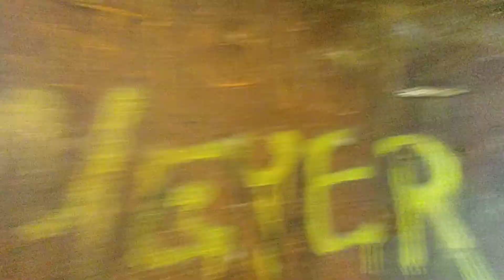Dementuje Plotki o zamknięciu i zabetonowaniu Obiektu Pz.w 598